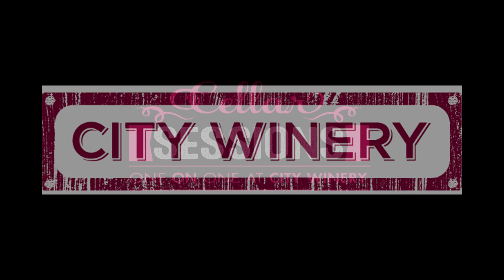Cellar Sessions: Finding Thomas - Better On My Own May May 30th, 2019 City Winery New York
Finding Thomas sit down for a One On One Session at City Winery New York on May 30th, 2019. Audio & Video by: Ehud Lazin

Setlist:
Better On My Own
This Is The End
Flowers (or let ‘em love you)
Short Rope

Finding Thomas, the group founded by New York-based Thomas Guttman, has influences with deep roots in the past - and a sensibility finely to the present. Distinguished by a sense of songwriting craft, his EP debut packs a powerful punch. This is a trio of songs about love - but not necessarily love songs. Cohesive, complex, each track is a different side of singer / songwriter Thomas Guttman. Taken as a whole, it presents a fresh, personal, authentic new voice. These are songs marked by a taut, musical tension - between loose and tight in its rhythms, between romantic and caustic in its tone, between the past and the future in its sensibility. The result is a timeless suite of songs. The hooks are enticing, the lyrics - brutally honest. Thomas sings with an intimacy that feels like he’s confiding in the listener. One hears the lingering roar of the previous century colliding with the madness of the current century. Yet it’s still fundamentally rooted in bass, guitar, drums - and laced with a biting, lyrical poetry. Thomas Guttman creates music which hovers above genres, marked by a refusal to be pigeonholed. The fresh sound of the new never fails to surprise.